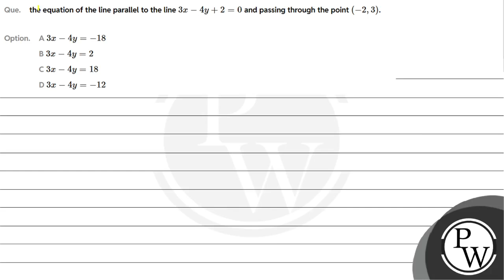the equation of the line parallel to the line \\( 3 x-4 y+2=0 \\) and passing through the point ....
the equation of the line parallel to the line \\( 3 x-4 y+2=0 \\) and passing through the point \\( (-2,3) \\).